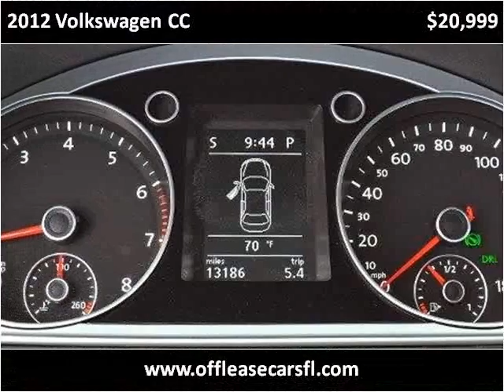2012 Volkswagen CC Used Cars Lake Worth FL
This 2012 Volkswagen CC is available from Off Lease Only .